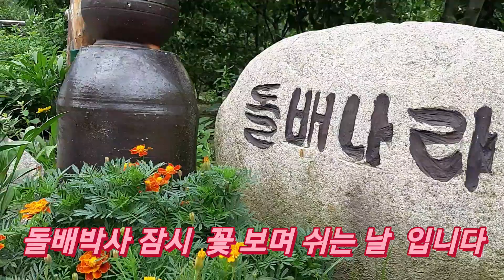가을꽃 과꽃 백일홍 천일홍 보며 잠시 쉬어 가는날~~돌배박사^^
처음으로 두 영상 붙여서  편집(VLLO)해 보았습니다.
부족한점은 이해 해주세요~~^^

남편이 돌배밭에 예초작업을 가고나니
모처럼  한가해 집니다.
돌배박사^^
꽃구경 합니다.
바쁠땐 눈길을 못 주니
이렇게 보아주이야 꽃들도
사는맛 나겠지요.
잠시 쉬며 꽃 감상 ~~ 너무 좋은 날 입니다.